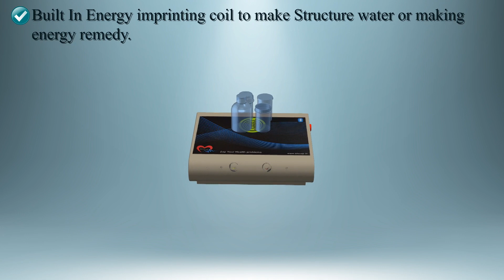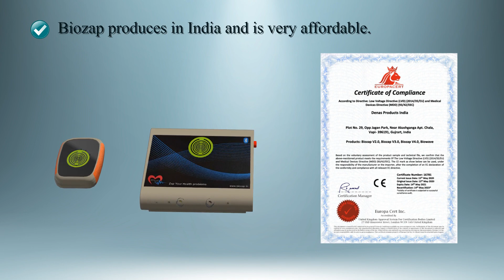bioresonance device india.Introducing BioZap V3. Personal Therapy device.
Introducing Biozap V3.
Pre-Order to avail Special Discount.
Most Advanced Bioresoance healing technology for Physical, Emotional, Spiritual Health.
Device Feature:
Access more than 500+ Healing programs Via  Our App*.
Focus EMF field therapy for Better Penetration compare to Holding metal electrode.
Can Support Third-Party Sound Healing App and Software Via Bluetooth or Audio Input.
Open Source Bluetooth to connect any software with laptop/Mobile/Tablet/iPhone.
Light Weight and Easy to carry everywhere.
Can be Run On Powerbank or 220V Power line.
Built-In Energy imprinting coil for making Structured Water and Energy Medicine.
Affordable Compare to any similar technology.
CE Certified device under medical device directive and LVD.
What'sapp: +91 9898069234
The result may vary from person to person. We do not make any claim for a 100% cure. Using of Biozap Along with other therapy/Medication can boost the recovery time.
People with pacemakers/electronic implants in the body as well as pregnant women cannot use biozap.